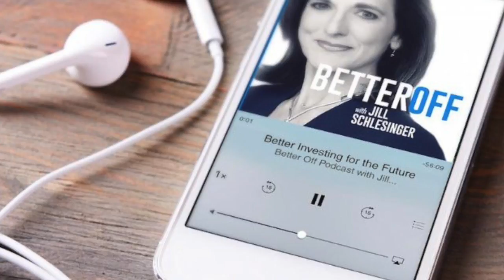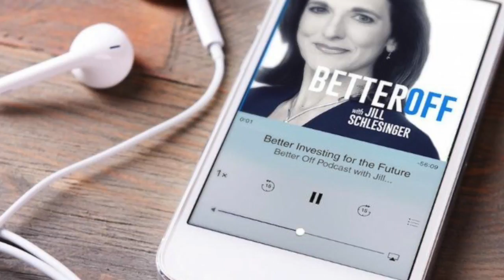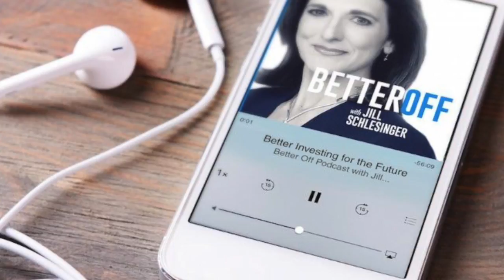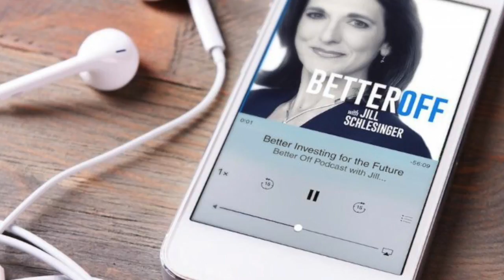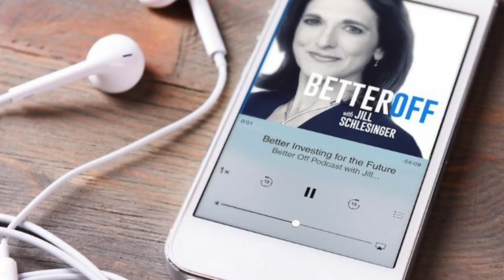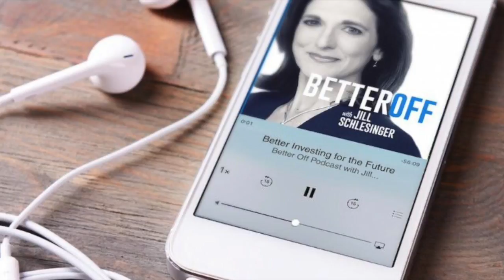The Year I Put My Financial Life in Order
“I’m just bad with money!” I know that many have convinced themselves that they were born with a recessive money management gene, but financial planning can be learned, like anything else. That's the message of This Is the Year I Put My Financial Life in Order. In a book that is part financial memoir and part research-based guide to attaining lifelong security, New York Times reporter John Schwartz bares his financial soul.

Schwartz and his wife, Jeanne, are upper middle class earners, who have been on a financial rollercoaster. Sharing his own alternately harrowing and hilarious stories, from his brush with financial ruin and bankruptcy in his thirties to his short-lived budgeted diet of cafeteria food, John will walk you through his own journey to financial literacy, which he admittedly started a bit late.

He covers everything from investments to retirement and insurance to wills (at fifty-eight, he didn't have one!), medical directives and more. Whether you're a college grad wanting to start out on the right foot or you're approaching retirement age and still wondering what a 401(K) is, this book will help you find your financial way.

So if you are like the countless others who are a bit tentative when it comes to money matters, but are willing to learn before it's too late, this book should help improve your financial literacy.